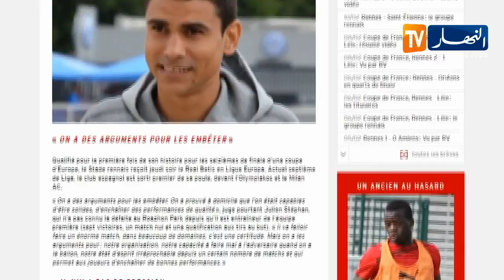بن سبعيني يشفى من الإصابة وسيكون حاضرا في مواجهة ريال بيتيس